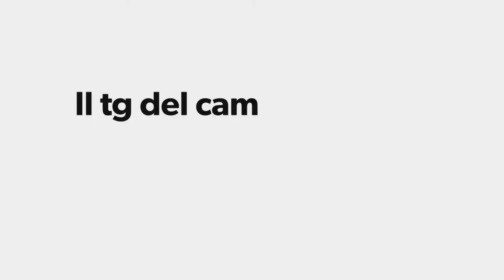Il Tg del campeggiatore edizione 31 agosto 2018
Un'edizione dedicata al Salone di Dusserdorf e dove andare questo ultimo weekend di agosto